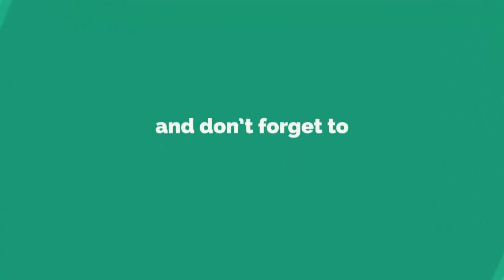DRUMBAND AAU GITA DIRGANTARA KIRAB SPESIAL HUT TNI KE 77 DI MALIOBORO JOGJA - ON FIRE🔥🔥🔥🔥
DRUMBAND AAU GITA DIRGANTARA KIRAB SPESIAL HUT TNI KE 77 DI MALIOBORO JOGJA

KIRAB DRUMBAND AAU GITA DIRGANTARA
KIRAB MALIOBORO YOGYAKARTA
HUT TNI KE 77
5 OKTOBER 1945 - 5 OKTOBER 2022

drumband aau,
drumband aau gita dirgantara,
drumband gita dirgantara,
gita dirgantara,
drumband HUT TNI,
drumband HUT TNI ke 77,
drumband AAU HUT TNI,
drumband AAU HUT TNI ke 77,
HUT TNI 77,
HUT TNI 2022,
drumband Gita dirgantara 2022,
drumband Gita dirgantara malioboro,